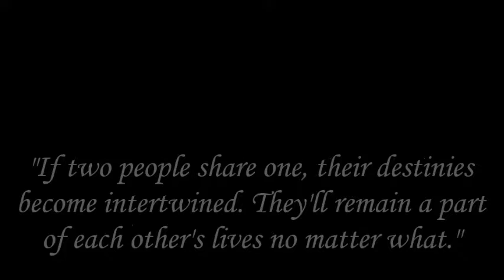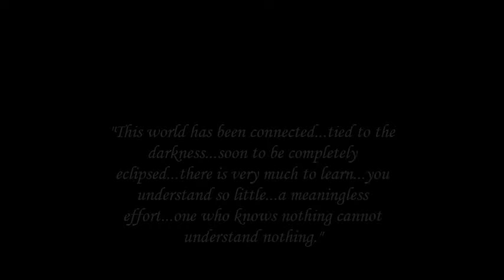KINGDOM HEARTS - Animation (Trailer)